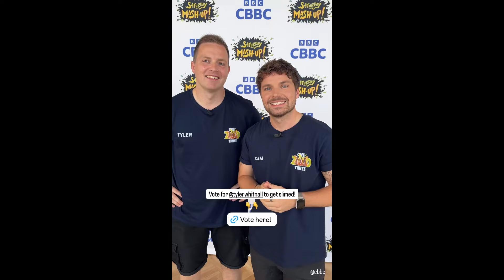Cam Whitnall Gets Gunged on Saturday Mash-Up (Again!) - Bonus Clips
Stars of CBBC's "One, Zoo, Three" Cam and Tyler found themselves in the gunge vote this week, and poor Cam won with 81% of the vote!
He managed to escape fairly clean during the questions, but that is certainly made up for in the super-slime, as he get's absolutely destroyed! I enjoyed him getting slimed the first time on the show, but this is even better in my opinion.

I've included all the vote pleas, and results as normal. Plus, Cam added some great bonus clips to his Instagram that I have also included. A little bit of banter between them before the show, and phone footage of the sliming, with no cut aways!